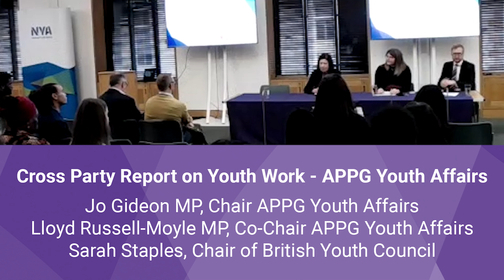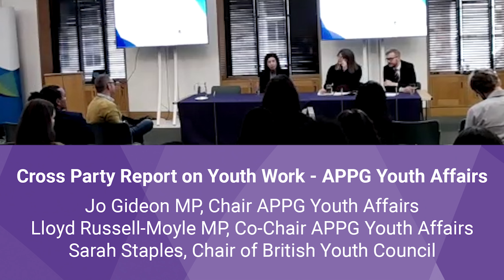NYA Summit panel - APPG for Youth Affairs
This panel originally took place on 1st November 2021